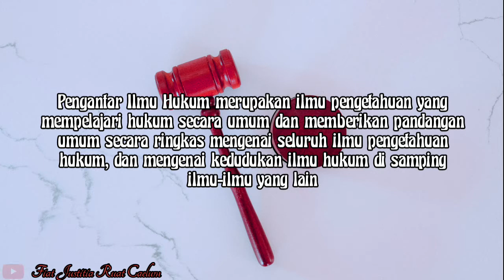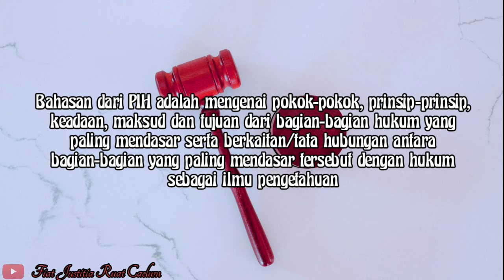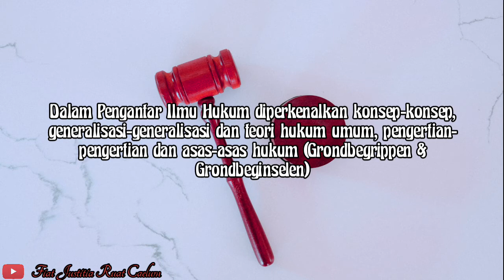Pengantar Ilmu Hukum - Pengertian Dan Sejarah Pengantar Ilmu Hukum (PIH)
Sebaik-baiknya manusia adalah manusia yang bermanfaat bagi manusia lainnya

Fiat justitia ruat caelum
Ilmu hukum
Berbagi ilmu
Konten bermanfaat
Belajar dan berbagi
Melek hukum
Pengetahuan hukum
Belajar bukan menggurui
Semangat berbagi
Perguruan tinggi
Ingat hukum
Belajar hukum
Fakir ilmu
Berbagi konten bermanfaat